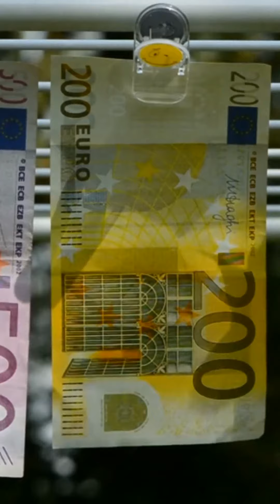Yearly Bank Account Closings in India - March 31st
In India, bank accounts are closed annually on March 31st. This is the end of the financial year in India, and banks need to close their accounts to prepare for the new financial year. During this time, banks will not be able to process any transactions, including deposits, withdrawals, or transfers.

However, there are a few exceptions to this rule. Banks in the states of Himachal Pradesh, Meghalaya, Chandigarh, and Mizoram do not close their accounts on March 31st. Instead, they close their accounts on April 1st. This is because these states have different financial years than the rest of India.

If you need to access your money on March 31st, you can do so by visiting an ATM or using online banking. However, you will not be able to make any transactions in person at a bank branch.

Banks will reopen on April 2nd, and you will be able to resume your normal banking activities.

In this video, we will discuss the following:

When are bank accounts closed in India?

What happens when a bank account is closed?

What are the fees associated with closing a bank account?

How to close a bank account in India

We will also provide some tips for avoiding any problems when closing your bank account.

If you are planning to close your bank account in India, this video is for you!